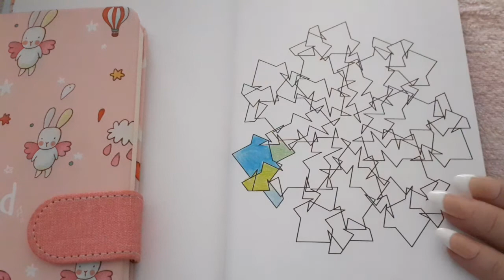Calming relaxation Book coloring ASMR 1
Using only blue and green.

Book bought from Curtea Veche Publishing House.

My nails -- H&M Press-on Nails